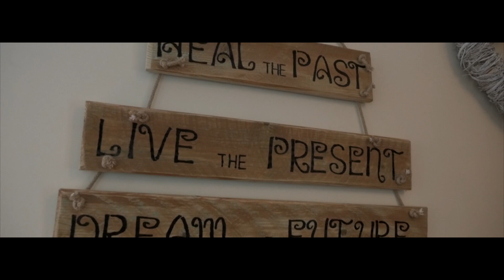Potton Hall Spa in Westleton Suffolk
A bird's-eye view of Potton Hall Spa Westleton Suffolk